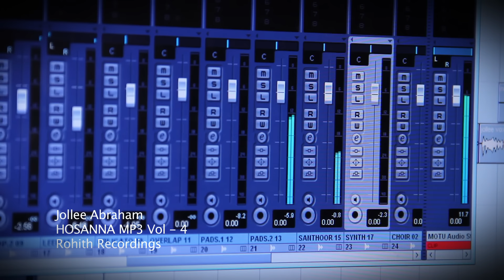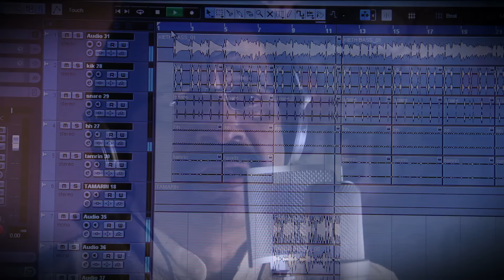Deva Kumara Ketkiratha | தேவா குமாரா கேட்கிறதா | Jollee Abraham | Tamil Christian Song [Official]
Album-HOSANNA Mp3 Vol 4 & EKKALAM 3 DVD(Video);
Lyrics-VAIRAMUTHU;